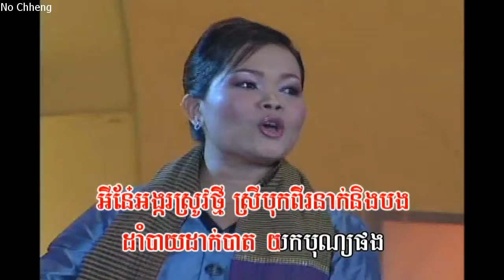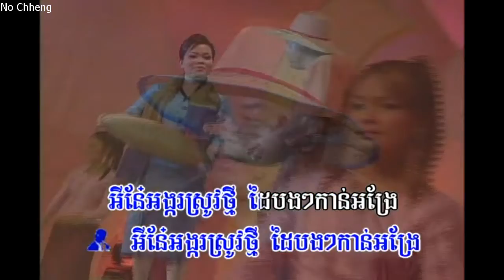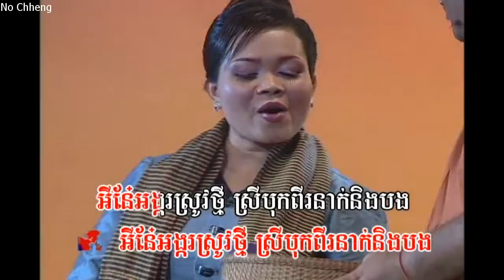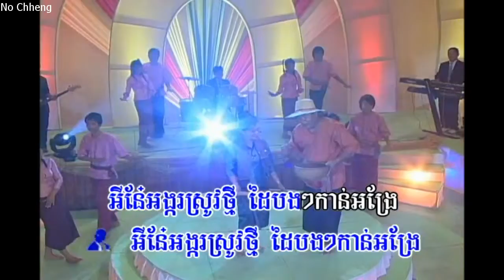អង្ករស្រូវថ្មី ច្រៀងជាមួយ (វាចា) Ong gou srov thmey